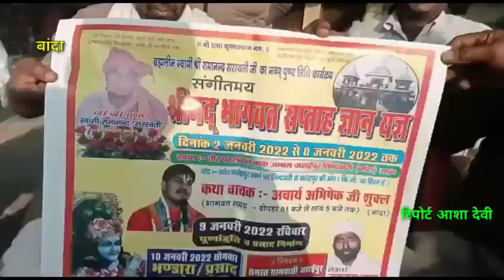बांदा।।धर्मार्जित लक्ष्मी ही होती है चिरस्थायी- आचार्य अभिषेक